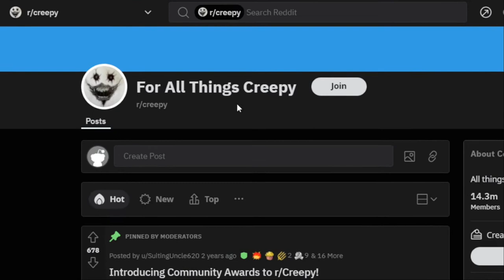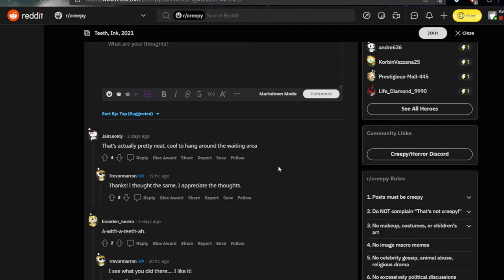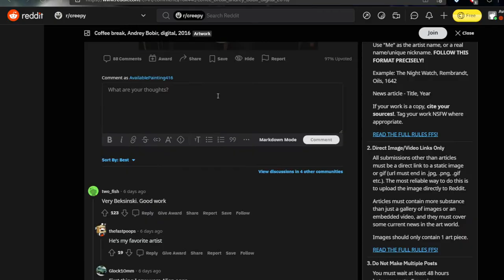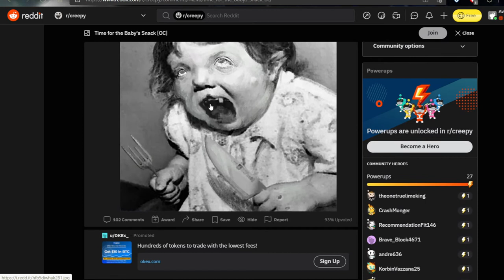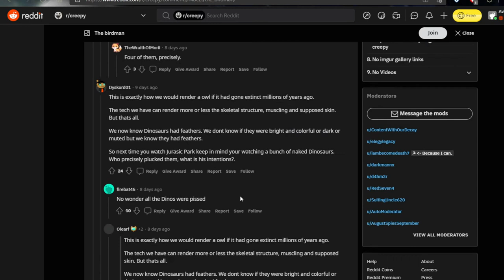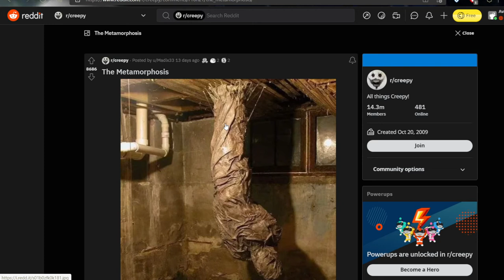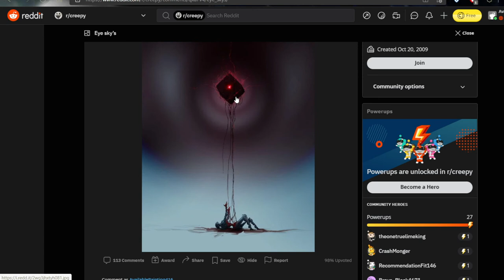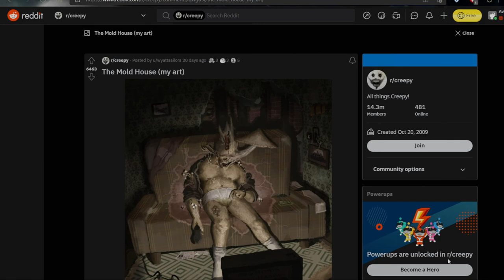Creepy Reddit Art a náhodné kecy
Ahojte, v dnešnom videu som sa rozhodol len tak prebrázdiť jedno fórum na reddite zvané r/creepy, kde autori zdieľajú svoje kresby, animácie, videá atď v creepy tóne. Toto video vzniklo inšpiráciou z kanálu Shrouded Hand a je proste vytvorené pre odľahčenie a zábavu. Ak máte chuť na nevtipné komentáre tak ste na správnom mieste ;) :D

Použitá hudba: